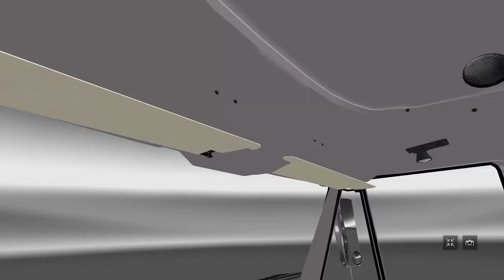Tractocamion International Lonestar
Ayúdanos a seguir mejorando, entra a este enlace ═☞ espera 5 segundos, una vez que pasen los 5 segundos da un click en saltar publicidad. Hasta la Próxima.

★★★㋡═☞★ Páginas (Web) ★☜═㋡★★★

★★★㋡═☞★ Super Galería SCS ★☜═㋡★★★

¿Buscas o necesitas un Fondo de escritorio para tú PC?

★★★㋡═☞★ ¿Quieres el tema Musical? ★☜═㋡★★★

★★★㋡═☞★ ¿No tienes idea de cómo descargar en ETS 2 Mundo Mod? ★☜═㋡★★★

★★★㋡═☞★ ¿Deseas ayudarnos con un Donativo? ★☜═㋡★★★

★★★㋡═☞★ MODS SECUNDARIOS ★☜═㋡★★★

★★★㋡═☞★ Mod 2 XXXXX ★☜═㋡★★★

★★★㋡═☞★ Mod 3 XXXXX ★☜═㋡★★★

★★★㋡═☞★ Mod 4 XXXXX ★☜═㋡★★★

★★★㋡═☞★ Mod 5 XXXXX ★☜═㋡★★★